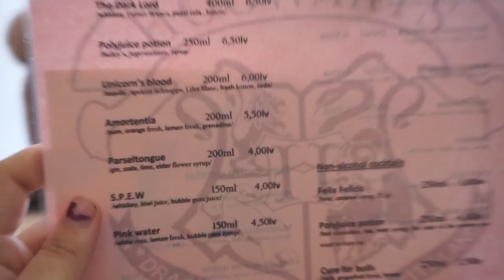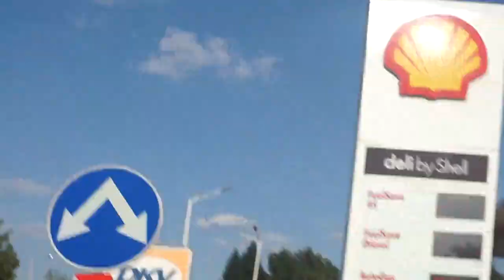ГОВОРИМ САМО НА АНГЛИЙСКИ ЗА 1 ДЕН І Пълен провал😂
Едно от най-трудните ни за обработка видеа и едно от най-уникалните и забавни наши видеа някога!

   В него говорим само на английски "цял" ден! Разбира се, няма как да не казваме и по нещо на български без да искаме, затова има наказание - балон, пълен с вода. Видеото е пълно с толкова забавни моменти, че как дори да се преборят - излагации, подгизвания и много други😂
  Също видеото е много специално за нас, защото в него участват толкова много наши приятели, на които благодарим, че станаха част от него! ❤️

   (няма да казваме колко време отне да се сложат тези субтитри!😂)

   А ако видеото ви е харесало, не забравяйте да се абонирате, да ударите един лайк и да споделите видеото, за да достигне до повече хора!

Sony a5100